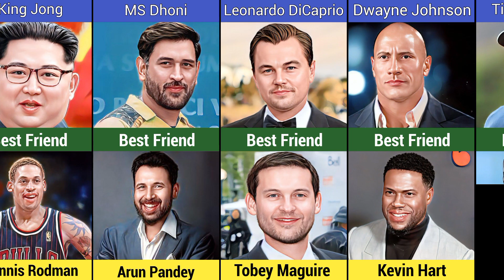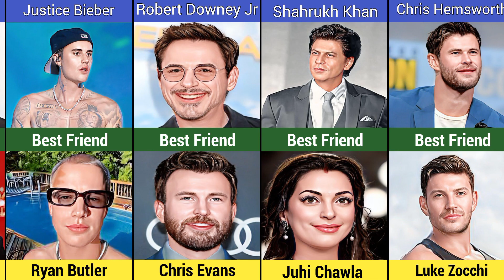The Secret Life of a Celebrity's Best Friend❤️🔥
In this video, we made a list of "The Secret Life of a Celebrity's Best Friend❤️🔥"

👋 Hey! Welcome to The Data Comparison

 How I create a video 💻 :
First of all I come up with a topic. Then I collect the information from statistical sites, forums, discussions in various communities . Then by using mobile software like Kine Master , Pixel Lab , PicsArt and I Create the video to my mobile phone only.